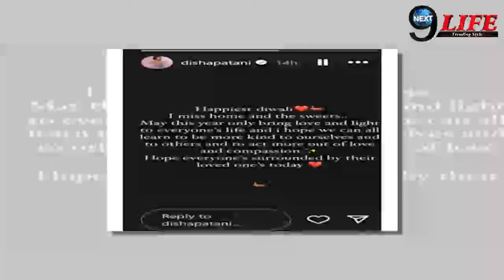परिणीति चोपड़ा से सोनाक्षी सिन्हा तक, खास अंदाज में सेलेब्स ने दी दिवाली की बधाई